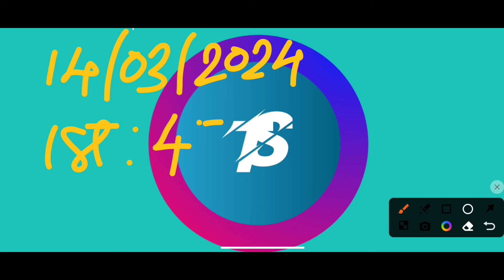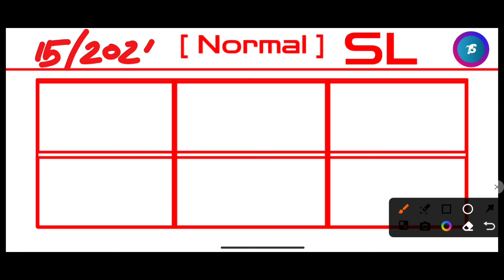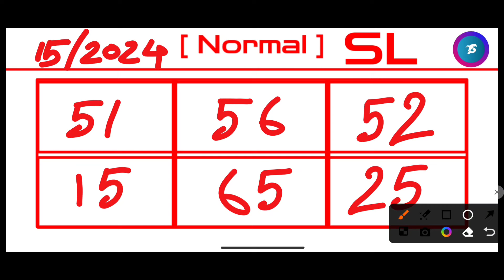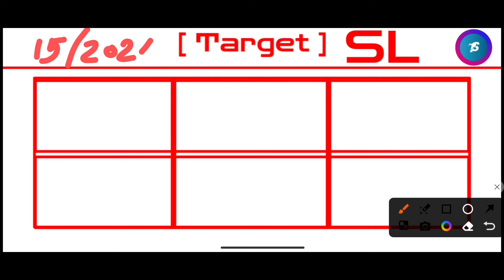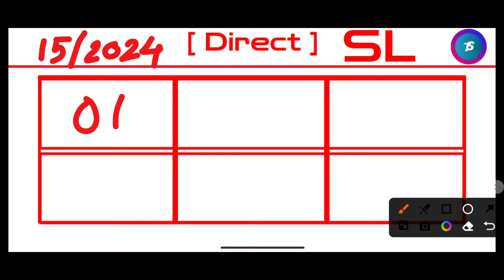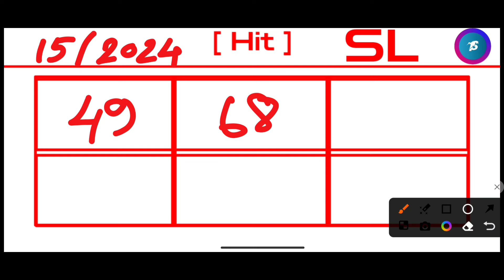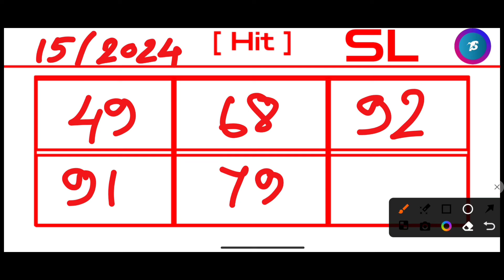Ajj Fr 45 & Sr 46 Direct successful! Khasi Hills Archery Sports Institute 2nd Round:15/03/2024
Poco A59
70% Offer Sunglasses

Khashi hills archery sports Institute live 1st round Date 15/03/2024
Khashi hills archery sports Institute live 2nd round Date 15/03/2024
Khashi hills archery sports Institute live 1st round
Khashi hills archery sports Institute live 2nd round
Khashi hills archery sports Institute live
Khashi hills archery sports Institute shillong
Shillong Teer
meghalaya Teer
Teer Shillong
shillongteerresult
teerworlpro
shillongteernumber
shillongteertodaynumber
teerliveresult
shillongteervipnumber
shillongteercommonnumber
shillongteerbookingnumber
shillongteerhittnumber
shillongteerfcnumber
teerhittnumber
Shillongteer
shillongteertricks
newformulashillongteer
houseending
shillongteerhouseending
teerfixnumber